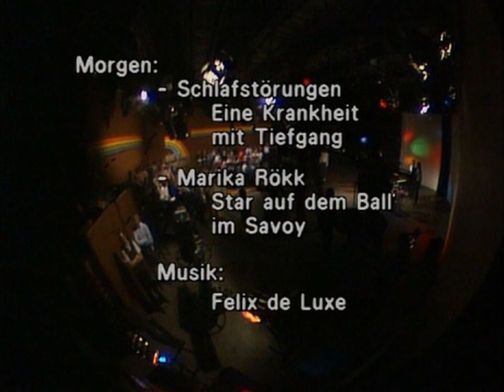Jawoll - Ich Bin Verrückt Nach Dir (Tele-Illustrierte 05.11.1984)